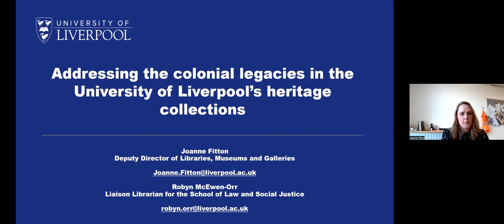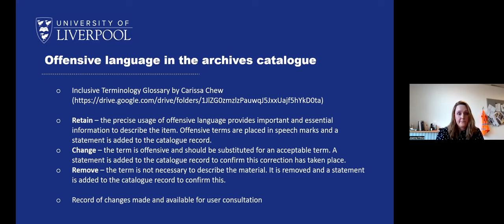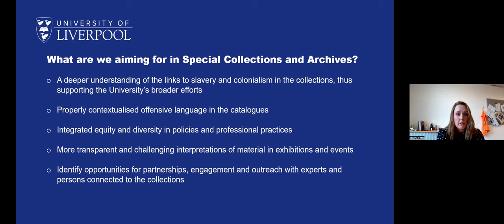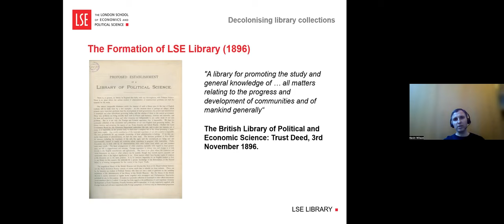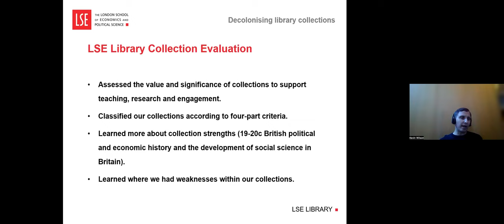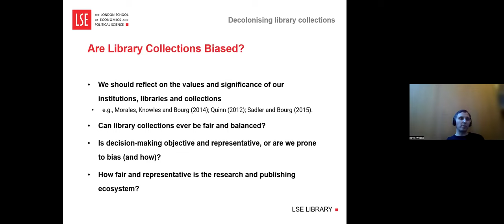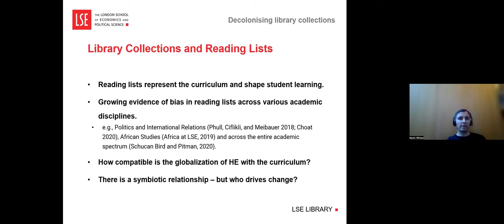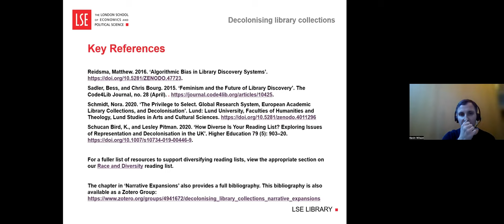RLUK Inclusive Collections, Inclusive Libraries | Decolonising the curriculum & research libraries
Inclusive Collections, Inclusive Libraries is an RLUK programme of events that aims to foster conversation around decolonisation and inclusive practice in collecting, describing, presenting, and engaging with content in research library collections. It seeks to raise awareness about the opportunities and challenges of dealing with, contextualising, and engaging with offensive collections while also identifying and sharing examples of good practice.

Decolonising the curriculum and the role of the research library

Higher Education institutions in the UK and beyond have been increasing efforts to decolonise the academic curriculum. The reason is often twofold and linked to the current need to offer modules and academic content that represent the interests of their diverse student communities as well as to tackle racism and inequality across the campus.

Research libraries play a leading role in the process of decolonisation through their collections and expert support of their staff, which in many cases has led to a review of existing institutional practices and processes. During this seminar, professionals from two RLUK research libraries discussed the role of the research library in decolonising the curriculum, shared their experiences and reflected on the opportunities and the challenges that this role involves.

Addressing the colonial legacies in the University of Liverpool’s heritage collections
Joanne Fitton, Deputy Director Libraries, Museums, Galleries, and Robyn Orr, Liaison Librarian for the School of Law and Social Justice, University of Liverpool Library

This talk outlined the current project work on the heritage collections by Libraries, Museums & Galleries staff, and how this is related to, and informed by, academic, institutional and external partnerships.

Decolonising library collections: contemporary issues, practical solutions and examples from LSE
Kevin Wilson, Academic Liaison and Collection Development Manager, The London School of Economics and Political Science Library

In his presentation, Kevin provides a summary of the book chapter he contributed to ‘Narrative Expansions: Interpreting Decolonisation in Academic Libraries’, edited by Jess Crilly and Regina Everitt (Facet Publishing). The presentation includes a historical overview of the development of LSE Library’s collections and how a recent collection evaluation confirmed the strengths and weaknesses of those collections. It also focuses on bias within collection development and reading lists across academic disciplines. The presentation culminates in some practical tips that libraries can take to develop more diverse collections.